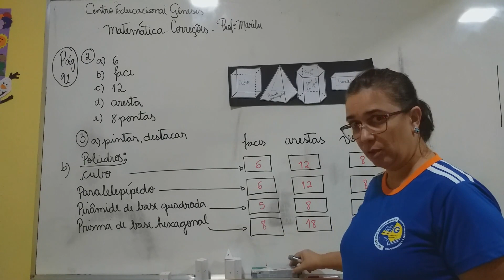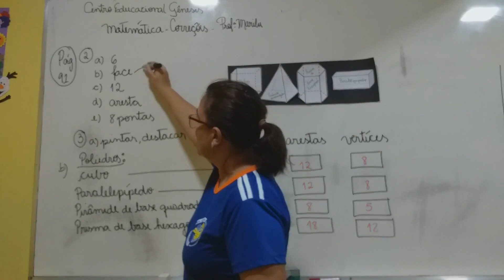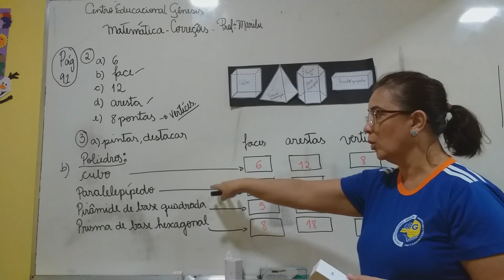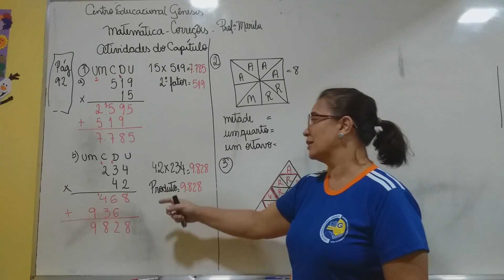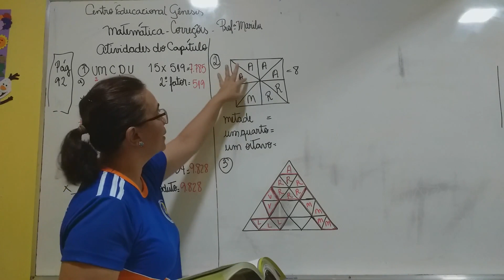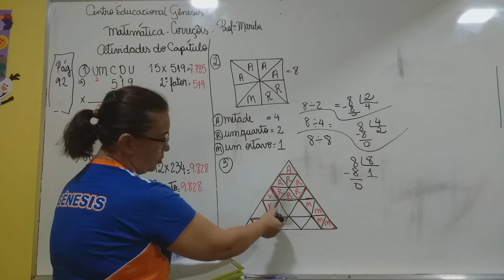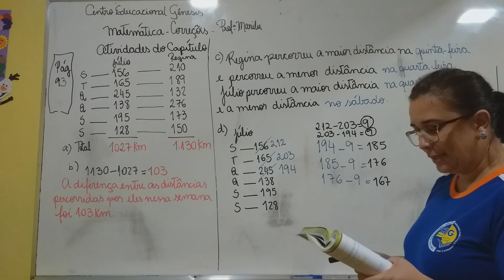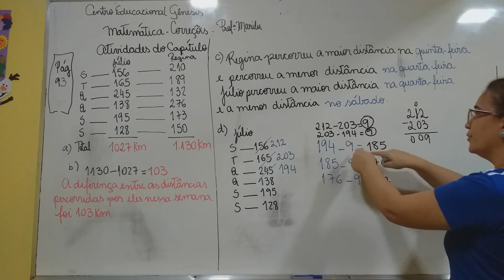4º Ano - Aula 14 Matemática - 18.06.20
Professora Marilu. Aula sobre Correções de atividades (Planificações, atividades do capítulo e Jogo matemático com as quatro operações básicas.